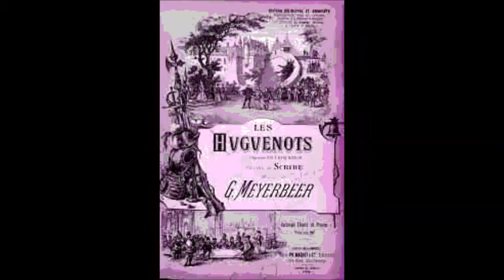Мейербер Каватина Пажа из оперы Гугеноты Зара Долуханова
Page´s Cavatina (Les Huguenots)
Sara Dolukhanova / The USSR Orchestra
1947
Дир. - О. Брон